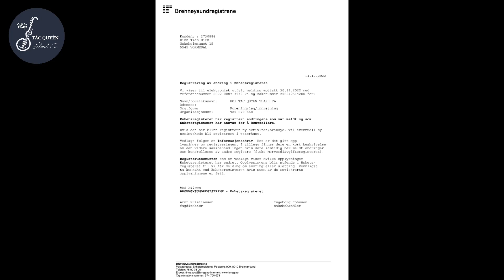Ra Mắt Hội Tác Quyền Thánh Ca - Phần 2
✍️Các bạn bốn phương thân mến!
Như đã trình bày trước đây, Hội Tác Quyền Thánh Ca sẽ chính thức ra mắt với cộng đoàn dân Chúa khắp nơi qua những thông tin sau:
Âu Châu: Chúa Nhật lúc 24 giờ 00
Mỹ Châu: Chúa Nhật lúc 5 PM giờ Dallas, 3 PM giờ Cali, 6 PM giờ New York
Úc Châu: Thứ Hai ngày 02 tháng 01 năm 2023 lúc 10 AM giờ Sydney
Việt Nam: Thứ Hai ngày 02 tháng 01 năm 2023 lúc 6 giờ 00 sáng
Chương trình livestream được phát trên những nền tảng sau:
Rất mong sự tham dự của tất cả các bạn có sự quan tâm và lòng yêu mến thánh ca để chúng ta cùng nhau trao đổi và xây dựng một nền thánh ca được tốt đẹp hơn.

           Thân mời!
Hội Tác Quyền Thánh Ca